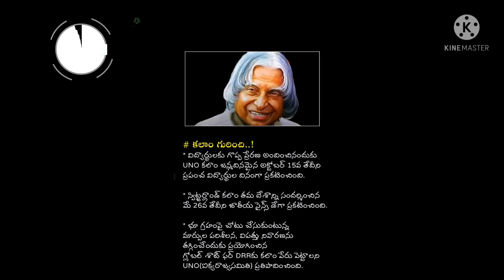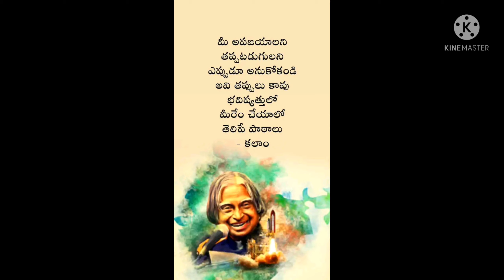A P J Abdul Kalam Sir Life story| Special Story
Apj Abdul Kalam Sir | Abdul Kalam Sir Life Story |